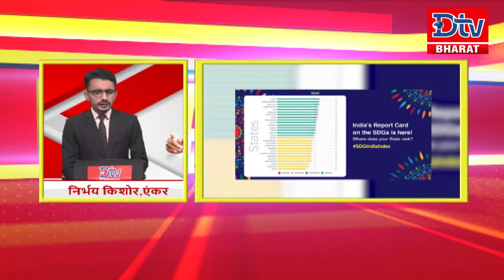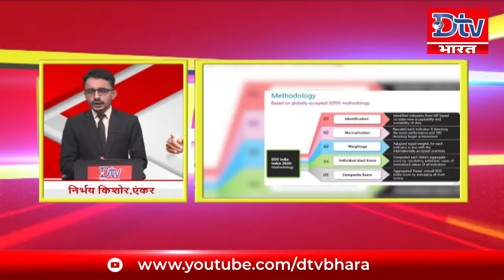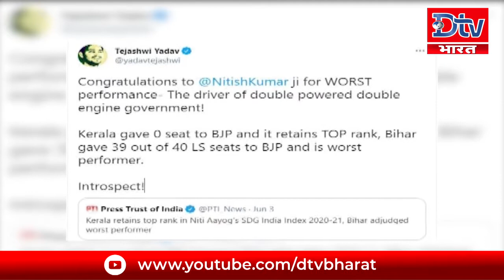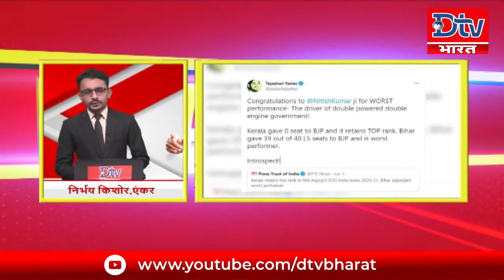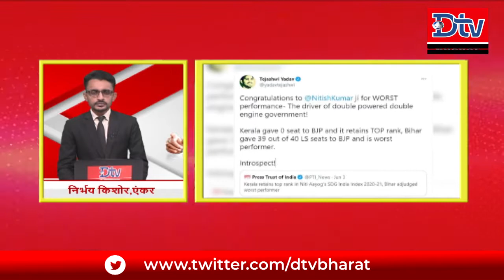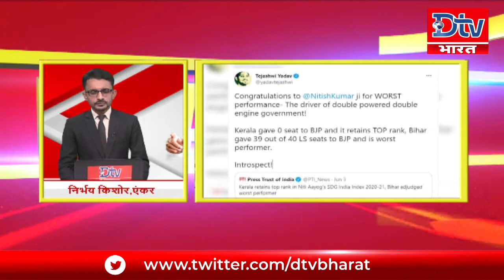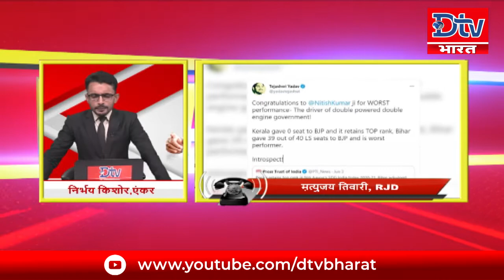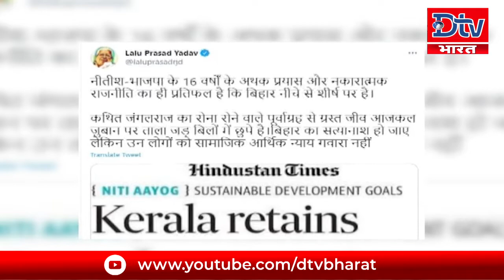नीति आयोग के रिपोर्ट पर अर्थशास्त्री विकास विद्यार्थी ने कह दी बड़ी बात।dtv_bharat